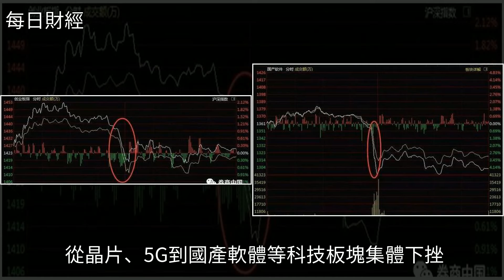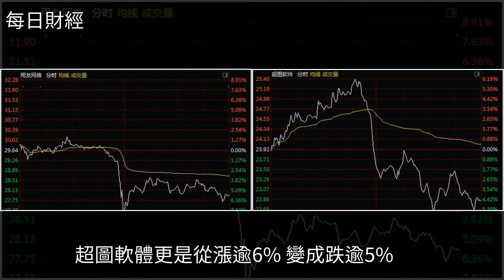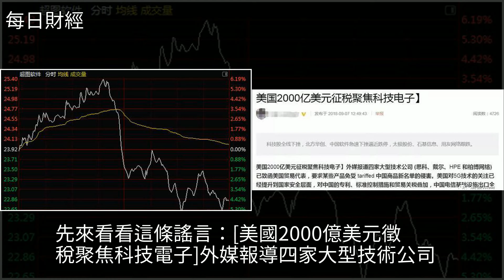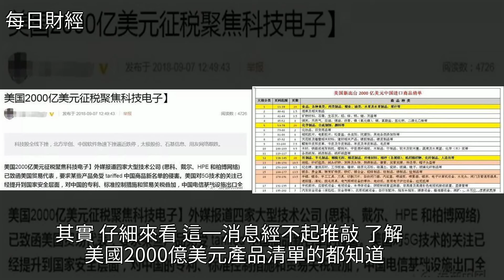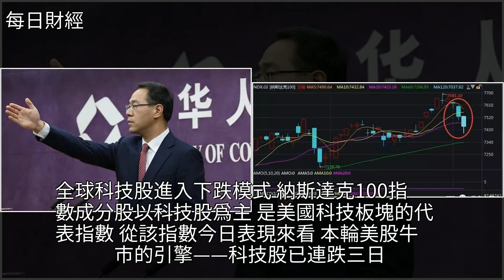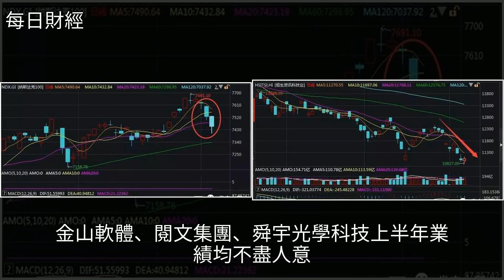一條謠言打趴科技股，從芯片5G到國產軟件集體閃崩，[每日財經]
一條謠言打趴科技股 從芯片5G到國產軟件集體閃崩 [每日財經]美股,超圖軟件,寶信軟件,潤和軟件,滬指一條謠言打趴科技股 從芯片5G到國產軟件集體閃崩 [每日財經]美股 超圖軟件 寶信軟件 潤和軟件 滬指